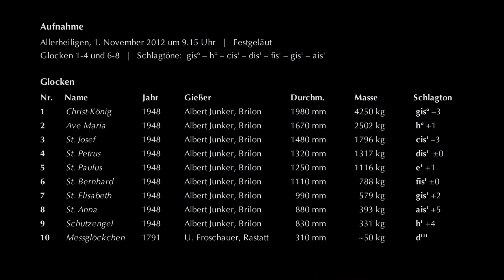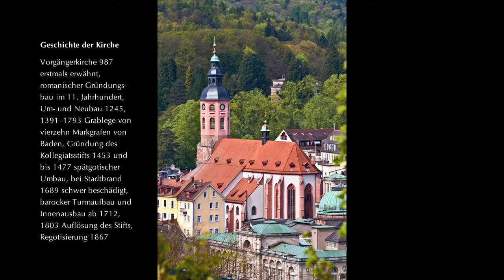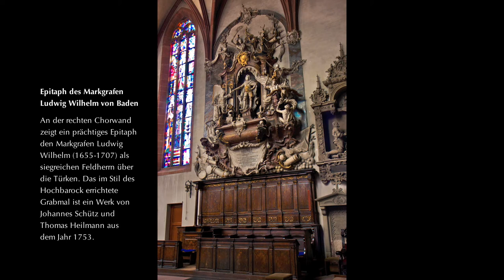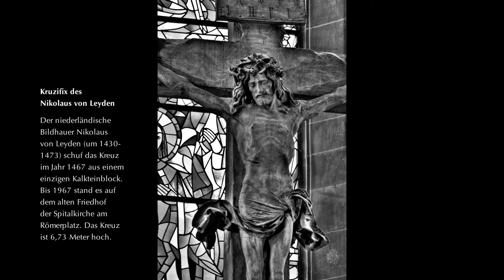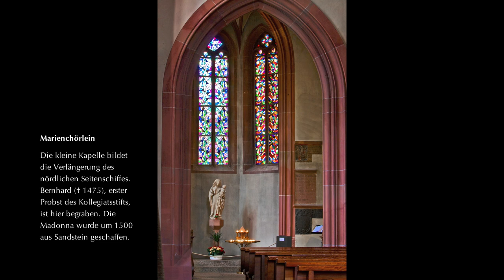BADEN-BADEN Stiftskirche Liebfrauen – Festgeläut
Am Florentinerberg thront die katholische Stiftskirche Liebfrauen hoch über Baden-Baden, der alten "Sommerhauptstadt Europas" im Nordschwarzwald. Die Kirche wurde 987 erstmals in einer Schenkungsurkunde Kaiser Ottos III. erwähnt. Ein romanischer Ausbau, von dem der Turmsockel erhalten ist, erfolgte um 1245. Zwischen 1391 und 1793 wählten vierzehn Markgrafen von Baden den Chorraum als Grablege. Unter Jakob I. wurde 1453 ein Kollegiatsstift gegründet, wodurch die Pfarrei St. Peter und Paul auch das Liebfrauen-Patrozinium erhielt. Bis 1477 erfolgte der spätgotische Umbau. Während des Pfälzischen Erbfolgekriegs wurde die Kirche 1689 schwer beschädigt. Die barocke Wiederherstellung dauerte bis 1753. Dabei entstand auch der 68 Meter hohe Turmaufbau mit den Hauben, den eine vergoldete Petrusfigur krönt. Das Grabmal Markgraf Ludwig Wilhelms, wegen seiner Siege vor Wien "Türkenlouis" genannt, erinnert an die prächtige Ausstattung. Das Kircheninnere wurde ab 1867 regotisiert und mit einer Thermalwasserheizung versehen.

Im Turm hängt ein neunstimmiges H-Dur-Tonleitergeläut mit Unterterz, das Albert Junker 1948 in Brilon aus Sonderbronze goss. Die Disposition stammt von Prof. Otto Schäfer, die Glockeninschriften verfasste der Schriftsteller Reinhold Schneider. Mit mehr als 13 Tonnen Gewicht besitzt die Stiftskirche eines der gewaltigsten Geläute in Baden. Das Elektrolytkupfer stammte von alten U-Booten der Kriegsmarine und wurde von den Stadtwerken für 240.000 Reichsmark beschafft. Die Glockenweihe war am 17. Oktober 1948 auf dem Marktplatz. Der Walzstahlstuhl und die Läuteanlage des Grüninger-Geläuts von 1935, das im Zweiten Weltkrieg abging, sind noch vorhanden. Im Dachreiter hängt das 1791 von Ulrich Froschauer und Gachot in Rastatt gegossene Messglöckchen, das erst 2007 einen Antrieb erhielt.

(1) Christ-König
Gießer: Albert Junker, Brilon
Gussjahr: 1948
Durchmesser: 1980 mm
Gewicht: 4250 kg
Schlagton: gis° –3
Inschrift: CHRIST-KÖNIG. / ES HERRSCHT DER HERR. SEIN REICH BRACH AN. / DES FEINDES ZEICHEN SCHWANKT UND FÄLLT. / IN CHRISTUS SEI DER TAG GETAN, / DER KÖNIG ÜBERSIEGT DIE WELT.

Gussjahr: 1948
Durchmesser: 1670 mm
Gewicht: 2502 kg
Schlagton: h° +1
Inschrift: AVE MARIA. / ICH RUFE, DIE DAS HEIL GEBRACHT, / ALS SIE DES ENGELS WORT GEGLAUBT. / VERTRAUT EUCH GLÄUBIG IHRER MACHT, / DIE NIEDERTRITT DES DRACHEN HAUPT.

(3) St. Josef
Gussjahr: 1948
Durchmesser: 1480 mm
Gewicht: 1796 kg
Schlagton: cis' –3
Inschrift: ST. JOSEF. / GEHORSAM KÜND ICH, DER NIE WANKT, / IN LEID UND STERBEN SCHUTZ UND HORT. / AM AUFRUHR IST DIE WELT ERKRANKT: / BEFEHLT EUCH IN DAS EWIGE WORT!

(4) St. Petrus
Gussjahr: 1948
Durchmesser: 1320 mm
Gewicht: 1317 kg
Schlagton: dis' ±0
Inschrift: ST. PETRUS. / DEM FELSEN EHRE, DARAUF GOTT GEBAUT! / FEST STEHT DAS HAUS, WIE AUCH DIE HÖLLE FLAMMT! / GOTT SCHÜTZE, DEM ER PETRI AMT VERTRAUT! / SANKT PETER LEBT IN IHM UND EHERN WÄHRT DAS AMT.

(5) St. Paulus
Gussjahr: 1948
Durchmesser: 1250 mm
Gewicht: 1116 kg
Schlagton: e' +1
Inschrift: ST. PAULUS. / GEIST, DER WIE BLITZESLEUCHTEN SCHEINT, / DER PAULUS IN DIE HERRLICHKEIT ERHOB. / DIE VÖLKER ALLE WECKE DIR ZUM LOB; / SEI DU DER FRIEDE, DER UNS EINT!

(6) St. Bernhard
Gussjahr: 1948
Durchmesser: 1110 mm
Gewicht: 788 kg
Schlagton: fis' ±0
Inschrift: ST. BERNHARD. / SANKT BERNHARD, SCHWERT UND LILIE, HALTE WACHT! / DIE REINSTE MACHT IST AUCH DIE STÄRKSTE MACHT!

(7) St. Elisabeth
Gussjahr: 1948
Durchmesser: 990 mm
Gewicht: 579 kg
Schlagton: gis' +2
Inschrift: ST. ELISABETH. / DER ARMEN TROST, DER HEIMATLOSEN STERN, / O SEGNE UNS ZUR ARMUT UNSRES HERRN!

(8) St. Anna
Gussjahr: 1948
Durchmesser: 880 mm
Gewicht: 393 kg
Schlagton: ais' +5
Inschrift: ST. ANNA. / WENN ALLE MÜTTER SICH ZUR HEILIGEN MUTTER FINDEN, / WIRD GOTTES REICH DIE ERDE ÜBERWINDEN!

(9) Schutzengel
Gussjahr: 1948
Durchmesser: 830 mm
Gewicht: 331 kg
Schlagton: h' +4
Inschrift: SCHUTZENGEL. / ZU DEINEM STARKEN ENGEL HÖR MICH FLEHN: / ER STEHT VOR GOTT, WIE DU WIRST VOR IHM STEHN!

(10) Messglöckchen
Gießer: Ulrich Froschauer und Gachot, Rastatt
Gussjahr: 1791
Durchmesser: 310 mm
Schlagton: d'''
Inschrift: SANCTE PETRE / ORA PRO NOBIS / GEGOSSEN VON / FROSCHAUER UND GACHOT / ZU / RASTATT 1791.

Inschrift um die Schulter der Glocken 1-9: GEGOSSEN, DA PIUS XII. PAPST IN ROM, WEIHBISCHOF WILHELM BURGER KAPITULARVIKAR IN FREIBURG, HUGO HEILER STADTPFARRER IN BADEN-BADEN WAR, VON ALBERT JUNKER IN BRILON 1948.

Aufnahme: Festgeläut zur Eucharistiefeier an Allerheiligen 2012 um 9.15 Uhr. Bei diesem Motiv, das an Festtagen im Jahreskreis läutet, erklingen die Schlagtöne gis° – h° – cis' – dis' – fis' – gis' – ais' (Glocken 1-4 und 6-8).